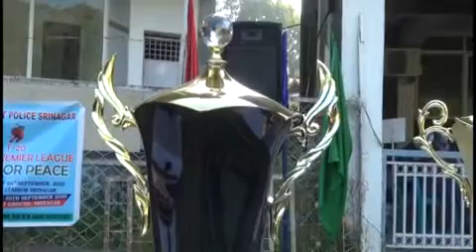District police Srinagar organises T-20 Police Premier League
JK News Today-District police Srinagar organises T-20 Police Premier League